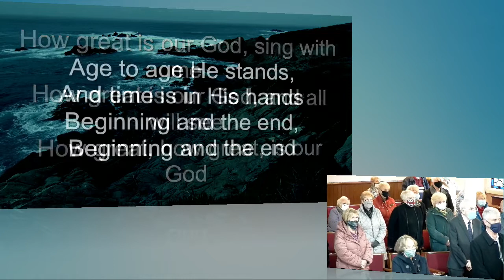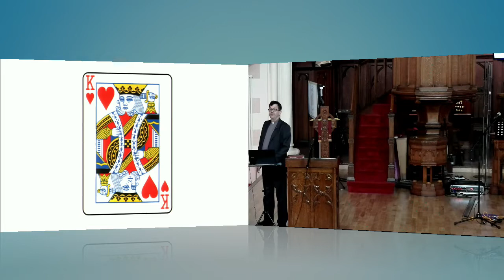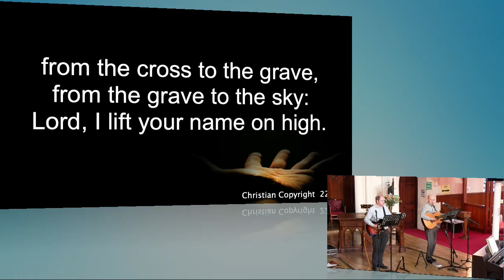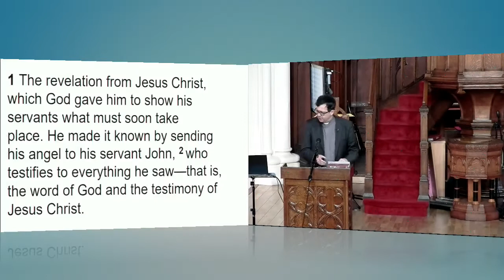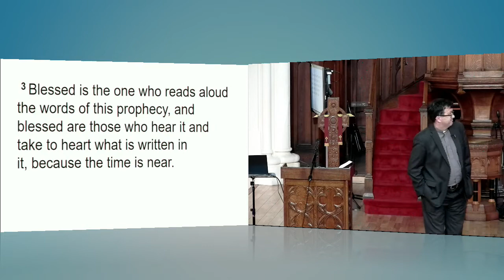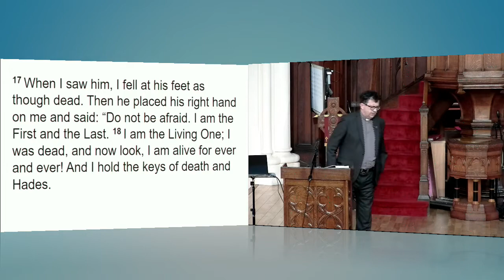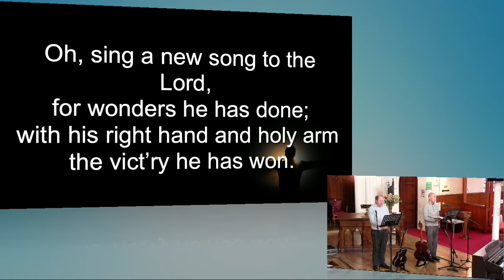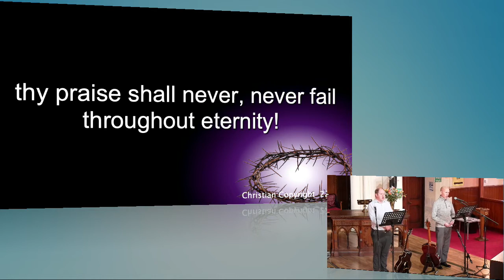Sunday 21st November 2021